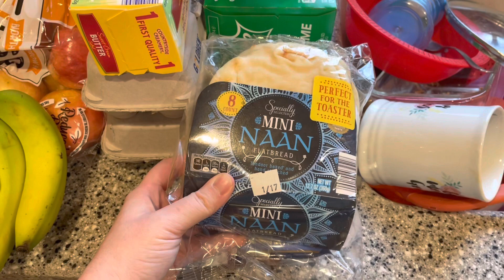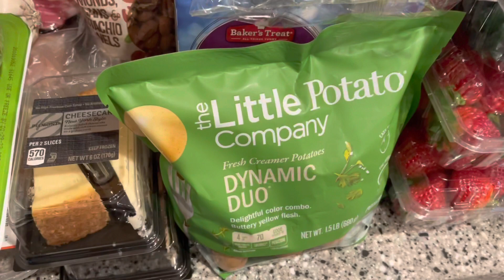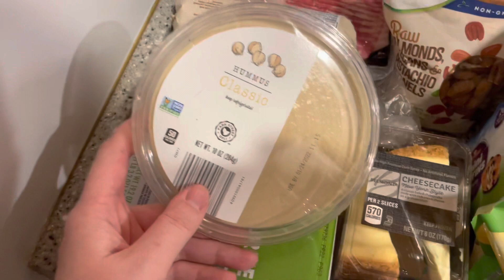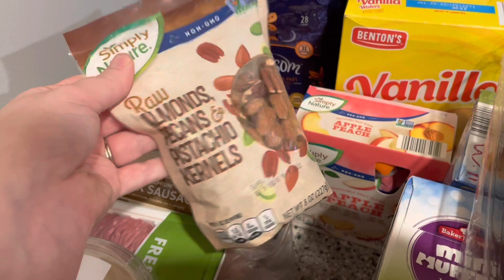$140 ALDI GROCERY HAUL & MEAL PLAN // SMALL TARGET HAUL // FAMILY OF 5 BUDGET SHOPPING! ✨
Hi friends!

I finally went back and did the grocery shopping this week. It was nice to get out of the house since having Molly. I hope you enjoy!